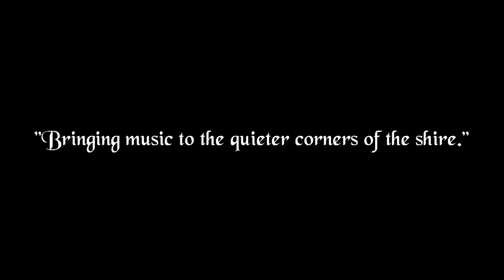A Pair Of Brown Eyes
The Pogues' tune as covered by Cid of Jingly Bits.

Recorded March 1st, 2014 on a Giannini Craviola 12 string using an HD Flip video with the audio double tracked in Cakewalk Studio and all mixed together in Windows Live Movie Maker.

Comments are welcome, but be kind... I know I'm no Shane Macgowan...